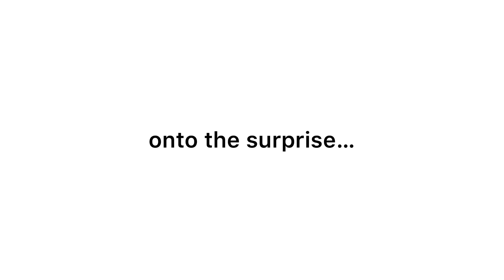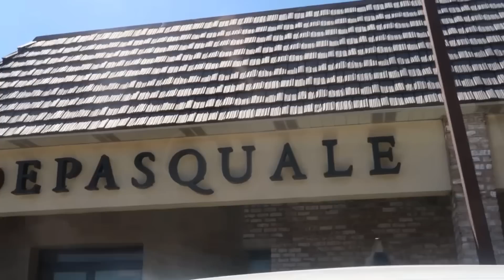My Sweet 16 SURPRISE Birthday vlog / Celebrating with a Special Gift! 🎁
Caroline celebrates her sweet 16th birthday in this fun vlog!  She and her sister, Rachel, have a surprise trip to a spa!  Come along for this relaxing milestone in her life!

The Quiner Sisters are one of America's biggest dance families.  We are a family-friendly channel that posts YouTube shorts daily and videos on Saturdays showing our real-life moments, challenges, vlogs, joys, struggles and adventures.  We hope our videos entertain and inspire you!

To see our Favorite Dance Products, check out our Amazon Store: